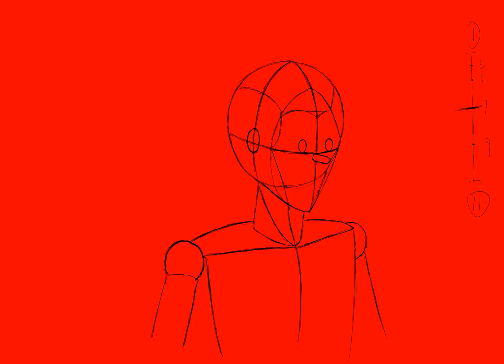basic head turn